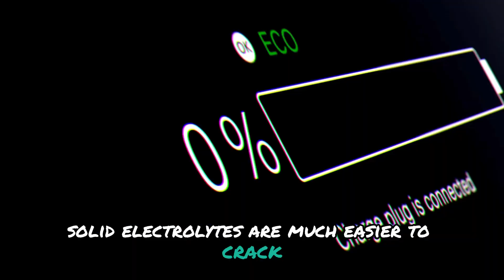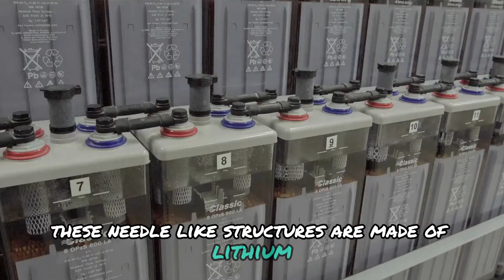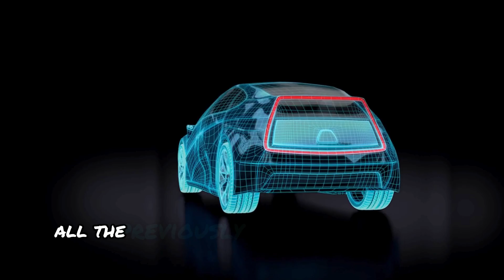Toyota Announces New All-solid-state batteries with 10- Minutes Charging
Imagine pulling into a charging station, plugging in your electric car, grabbing a quick coffee, and driving off with over 620 miles of range, no extended wait, just seamless, eco-friendly travel. Sounds like a futuristic dream, right? Well, Toyota is making that vision a reality with its innovative all-solid-state batteries. In the rapidly evolving electric vehicle (EV) landscape, where car manufacturers are vying to offer longer ranges and quicker charging times, Toyota is enhancing its offerings. Their newly unveiled battery technology isn't just a minor upgrade; it's a complete game changer for how we perceive EVs. With plans to roll out these batteries by 2028, Toyota is setting itself up as a frontrunner in the innovation race.